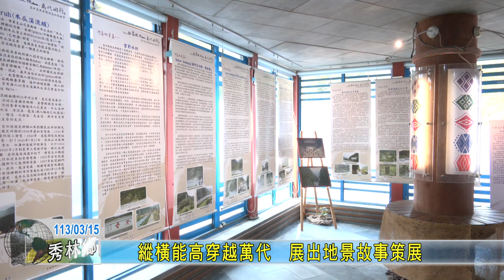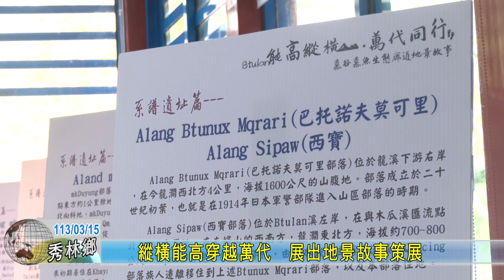20240315 04 縱橫能高穿越萬代 展出地景故事策展